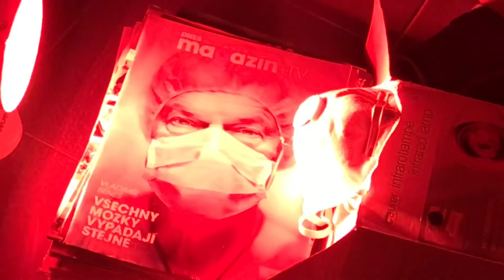Jak desinfikovat respirátor